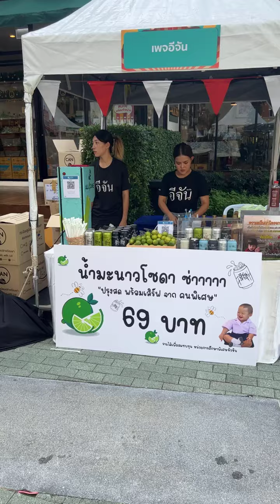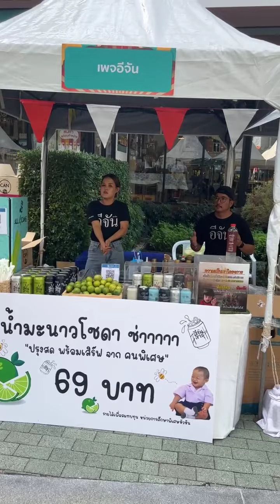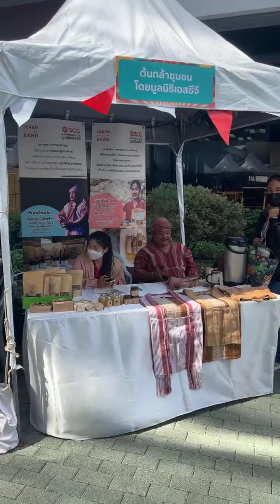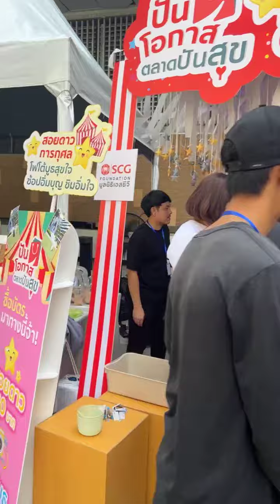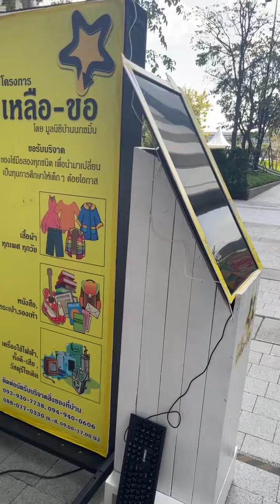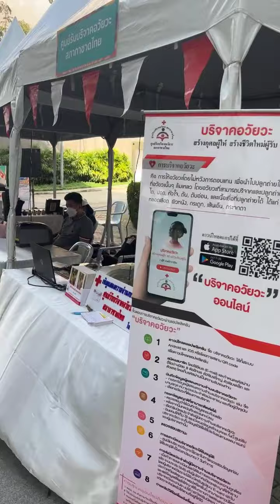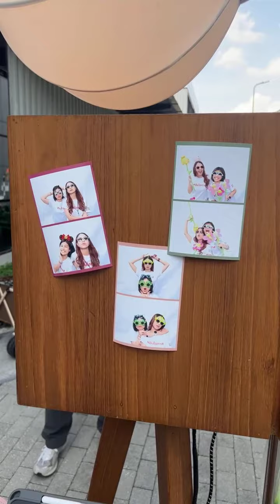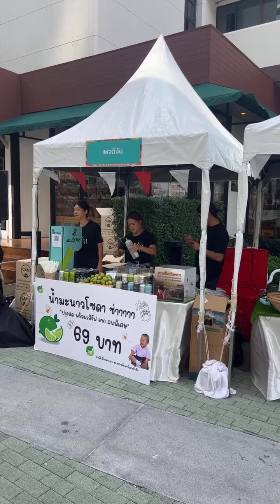Live เปิดบูธพร้อมเสิร์ฟความเปรี้ยว ซ่า ในงานปันโอกาส ตลาดปันสุข | อีจัน EJAN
Live เปิดบูธพร้อมเสิร์ฟความเปรี้ยว ซ่า
ในงานปันโอกาส ตลาดปันสุข